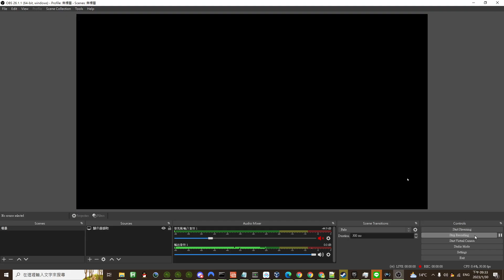如何找到核心位置，直接從地底攻打帶有護盾的 Zirax Drone Base-帝國霸業 Empyrion